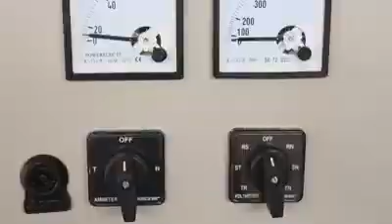زراعة النخيل في العراق